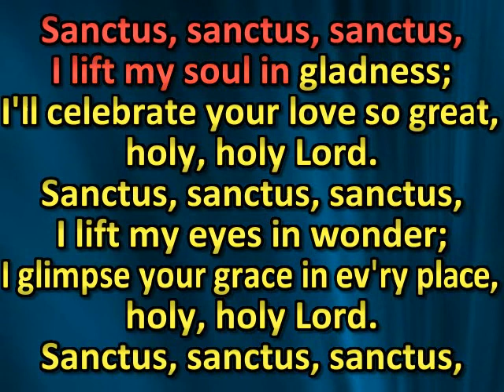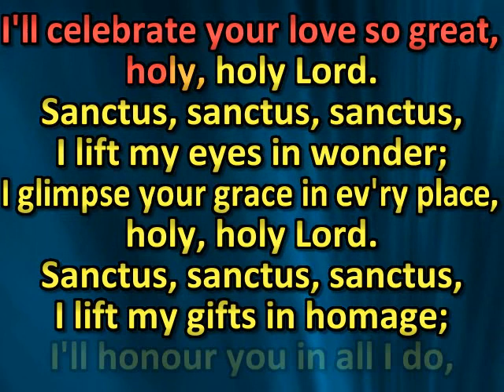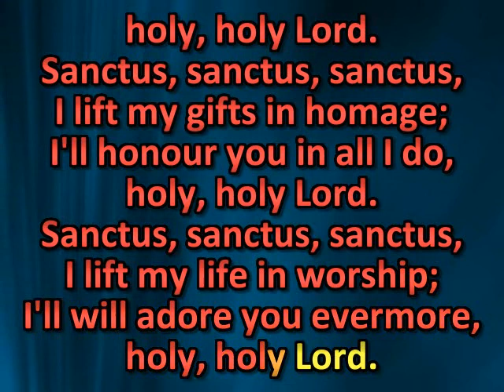Sanctus, sanctus, sanctus